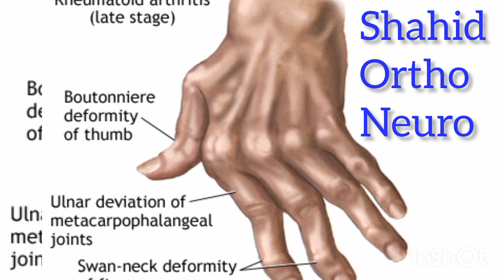peripheral nerves damage#shorts